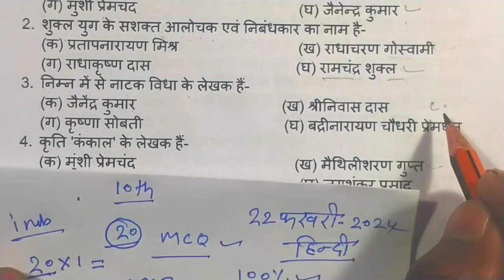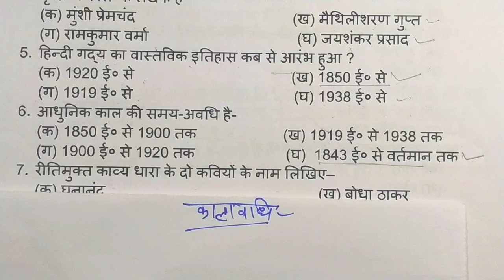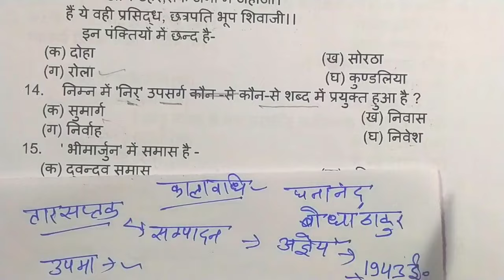22 फरवरी हिन्दी सबसे वायरल प्रश्न 2024 Board,//Hindi important question class 10th up board exam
22 फरवरी हिन्दी सबसे वायरल प्रश्न 2024 Board,//Hindi important question class 10th up board exam